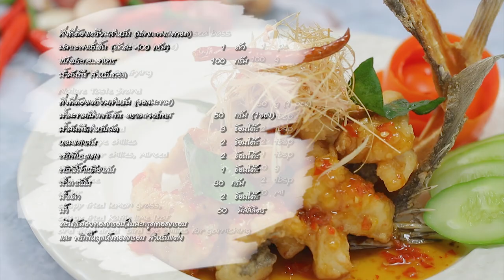ปลากะพงตะไคร้กรอบ สูตรเด็ดแจกฟรี! โดย อาจารย์ ยิ่งศักดิ์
ผลิตภัณฑ์ : น้ำมะขามเปียกเข้มข้น ตราเนเจอร์เทส : Nature Taste Tamarind Concentrate

สิ่งที่ต้องเตรียมสำหรับ (ปลากะพงลงทอด)
ปลากะพงหั่นชิ้น (ตัวละ 400 กรัม) 1 ตัว
แป้งประกอบอาหาร 100 กรัม
สิ่งที่ต้องเตรียมสำหรับ (ซอสมะขาม)
พริกขี้หนูแดง 2 ช้อนโต๊ะ
พริกชี้ฟ้าเหลืองสับ 1 ช้อนโต๊ะ
ตะไคร้ฝอยทอดกรอบ,ใบมะกรูดทอดกรอบ และ พริกขี้หนูแห้งทอดกรอบ สำหรับแต่ง
วิธีทำ (ปลากะพงลงทอด)
นำเนื้อปลากะพงลงคลุกกับแป้งประกอบอาหารให้ทั่ว นำลงทอดในน้ำมันพืชที่อุ่นเตรียมไว้ ทอดจนกระทั่งสุก เหลืองกรอบ เตรียมไว้

วิธีทำ (ซอสมะขาม)

1. เทน้ำมันพืชลงในกระทะตั้งไฟพอร้อน ใส่หอมแดง พริกขี้หนู และ พริกชี้ฟ้า ลงผัดจนมีกลิ่นหอม ปรุงรสด้วย
น้ำตาลปี๊บ น้ำปลา น้ำมะขามเปียกเข้มข้น ตราเนเจอร์เทส คนผสมให้เข้ากันเติมน้ำ เคี่ยวจนส่วนผสมข้นเหนียว เตรียมไว้
2. จัดก้างปลากะพงทอดลงจานสำหรับเสิร์ฟ เรียงเนื้อปลาให้สวยงาม ราดด้วยซอสมะขาม แต่งด้วยตะไคร้ฝอยทอดกรอบใบมะกรูดทอดและพริกขี้หนูแห้งทอดให้สวยงาม พร้อมรับประทาน

Line @yingsakfood